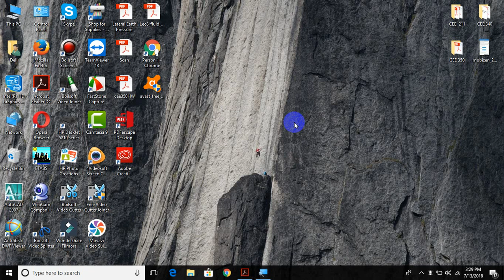Fluid Mechanics Chapter:4(Fluid Kinematics)Tutorial Part:1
Fluid Mechanics Chapter:4(Fluid Kinematics)Tutorial Part:2
This is my video For Resultant Acceleration and Resultant Velocity in Fluid flow.